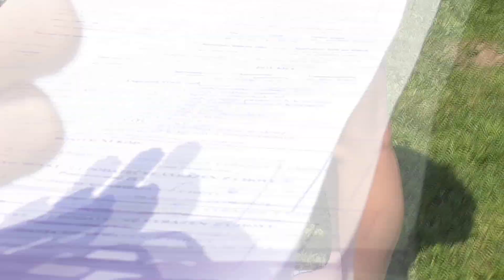20 Cinna Esuatty